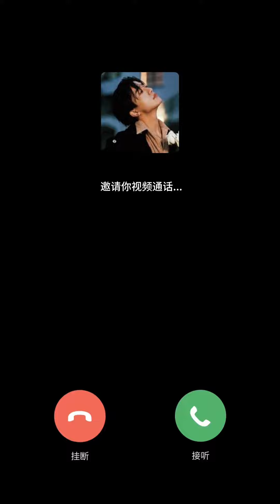[ENG SUB/日本語字幕] FM0211早安电台 MorningRadio vol.03 伯遠FM0211モーニングラジオ (2023/05/22)